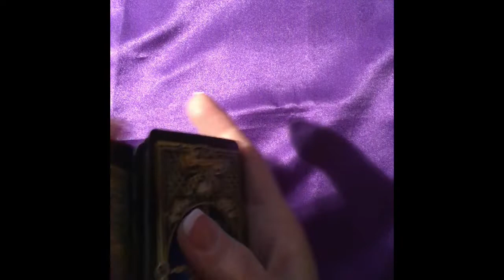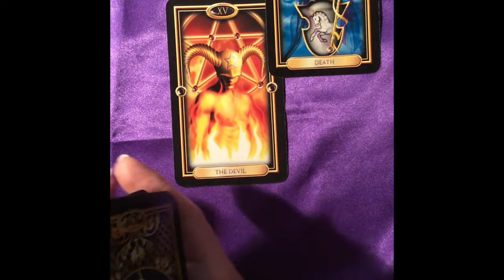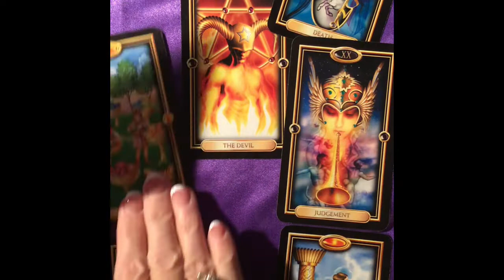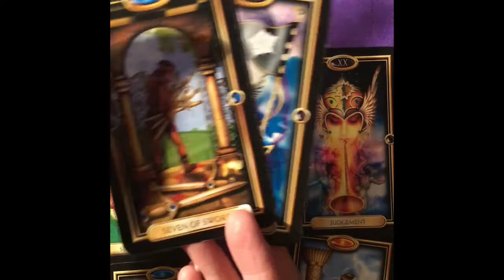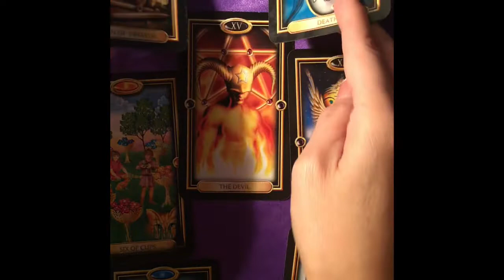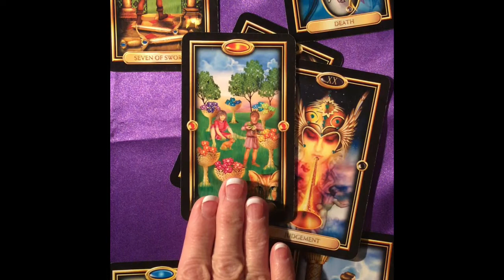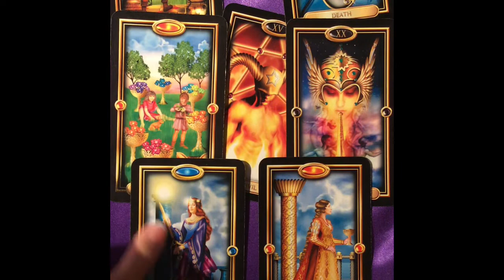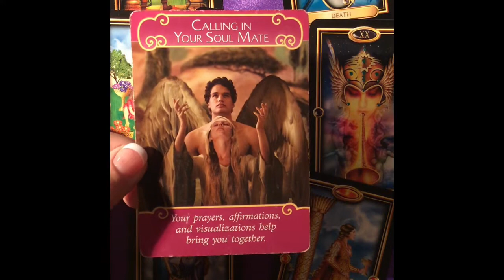Taurus Free General Love Tarot Reading for October 2018